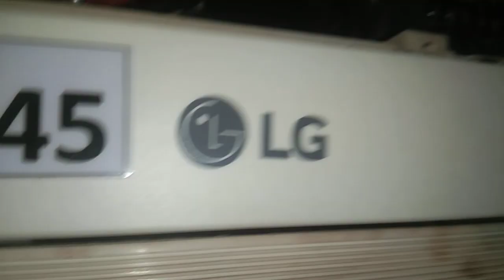Dismantling ceiling cassette